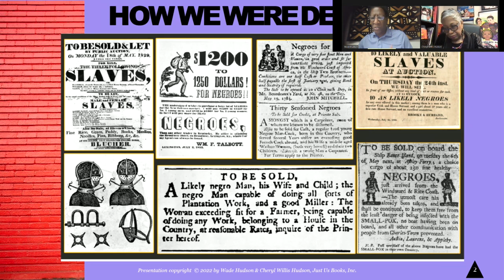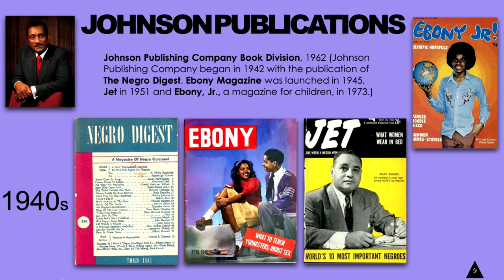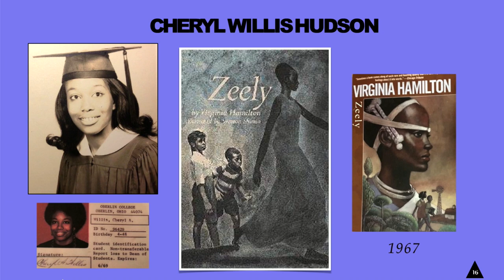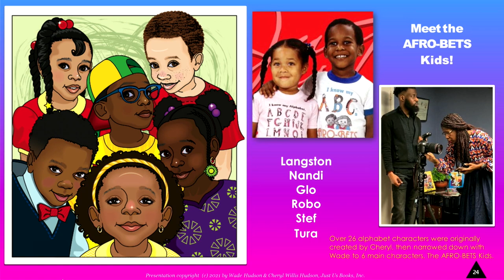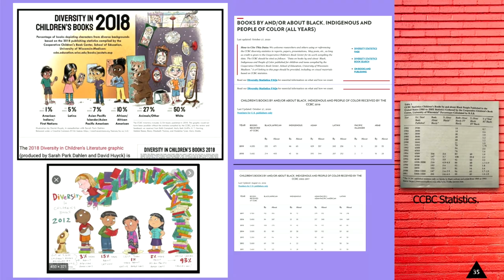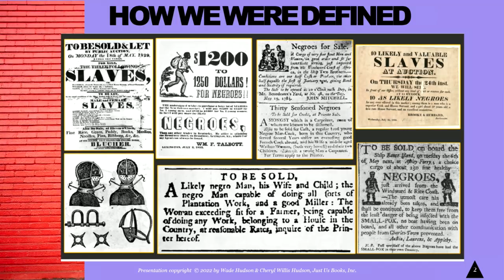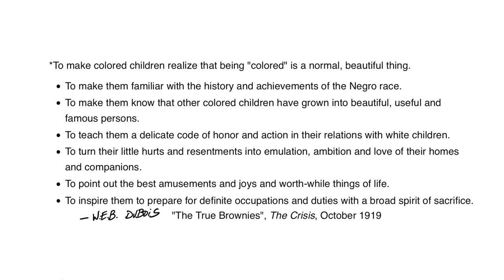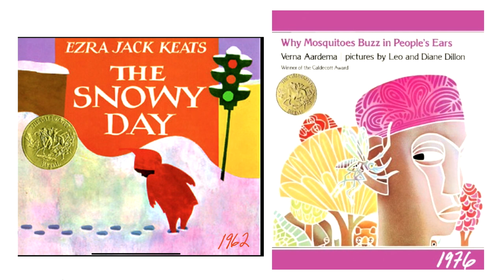Ebony Visions and Cowrie Shell Dreams: Black Storytelling and Children’s Literature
Ebony Visions and Cowrie Shell Dreams: Black Storytelling and Children’s Literature across the Generations
Presented by the Black Studies Collaboratory at the Berkeley Art Museum and Pacific Film Archive, UC Berkeley

Join BSC Elder in Residence Ms. Daphne Muse, Cheryl and Wade Hudson, Krystaelynne Sanders Diggs, Dr. Ajuan Mance, and moderator Professor Leigh Raiford for a conversation on the legacy of Black children’s literature and the writers who continue telling stories that tap into the imagination and pay homage to Black futures. The panel will harvest the legacy of Black children’s literature classics and raise the voices of 21st century writers who continue the centuries old art of telling the stories of lives lived and sharing poems that engage the imagination, intellect, and curiosities that abound in the minds of our young people. The dialogue will launch Black History Month lifting the voices of Black writers beyond censorship and book banning, celebrating those who contributed to this literature across time, and honoring the work of the panelists themselves.

We want to thank our ASL interpreters from ProBono ASL and the staff of the Berkeley Art Museum and Pacific Film Archive for their excellent work and generous collaboration!